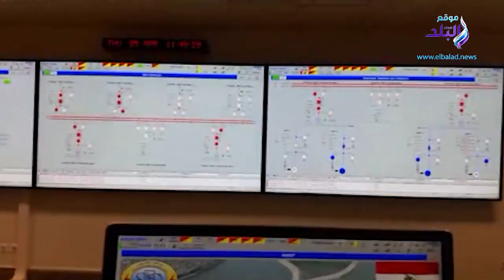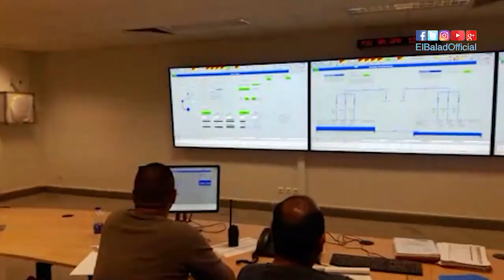صدى البلد | داخل أول محطة كهرمائية في أسيوط.. 4 وحدات توليد صديقة للبيئة